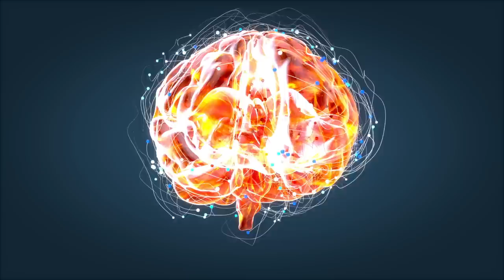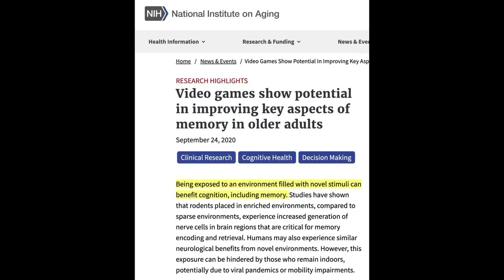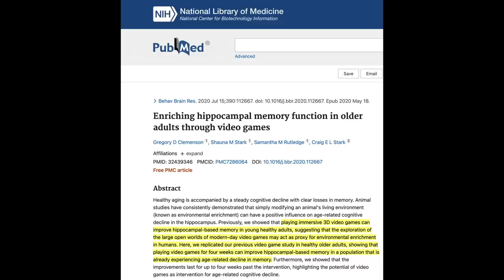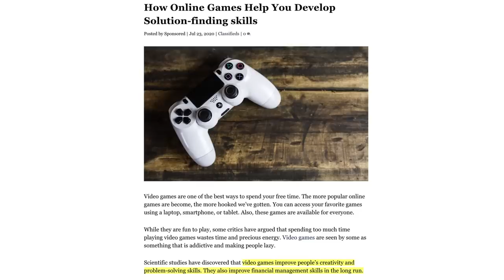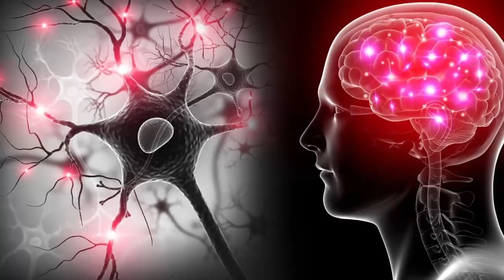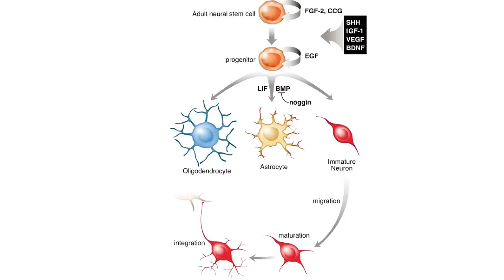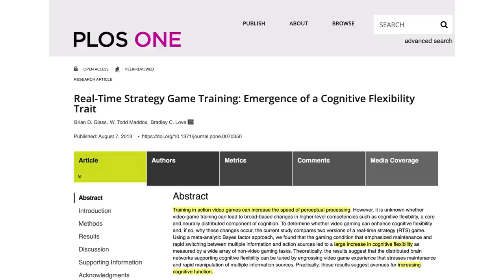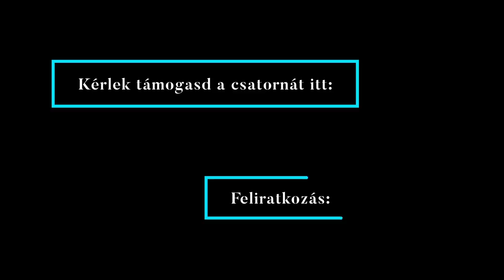Elbutulás? Ezt te sem tudtad az elektronikus játékokról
Próbáld ki a World of Tanks-ot ezen a linken ingyen:
A csatorna nézői a játékot most egy speciális csomaggal kezdhetik, mely ezeket tartalmazza: - Brit prémium nehéz tank, a Cromwell B (6-os szint) - 250k kredit - 7 napos World of Tanks prémium fiók - 3 prémium tank, melyeket 10 csatában lehet használni: - Tigris 131 (6-os szint) - T78 (6-os szint) - Type 64 (6-os szint) Az ajánlat csak első regisztráció esetén érvényes. A videót a World of Tanks támogatta.